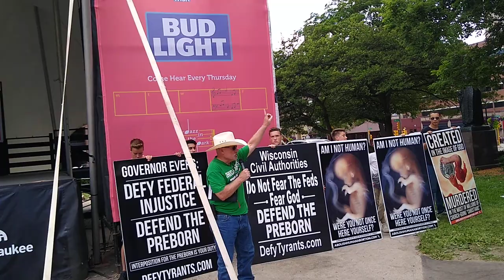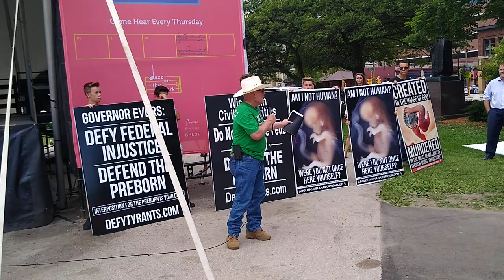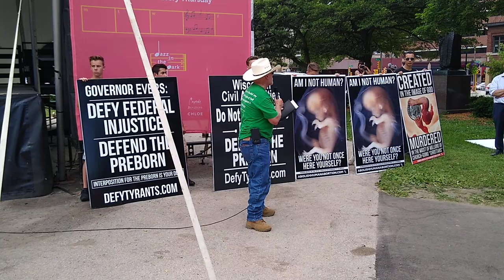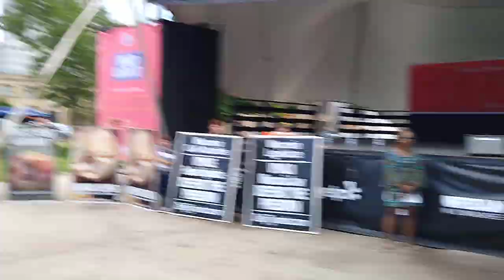Hellfire Preacher Screams & Yells A Lot